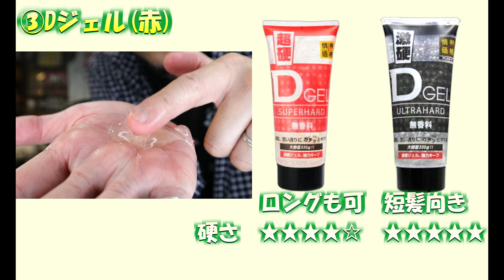【マンバンヘア】おすすめ整髪料５選/マンバン歴７年のスーパーロングの店長が愛用品を大公開/注目ブランドを各々５部門から厳選(ヘアオイル・ヘアバーム・ジェル・ムース・ヘアスプレー)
マンバンヘア歴７年スーパーロングヘアの店長が愛用している５つの整髪料を大公開

マンバン目指して伸ばしている方からマンバン歴が長い方まで是非ご参考ください。

他にこんな良い整髪料・スタイリング剤があるよなどありましたらコメントお待ちしております。
【01 BARBER LIFE CHANNEL】とは？

秋田県というローカルな地方からメンズの髪型・バーバー関連の内容をメインに配信。バーバーの色んな事について話たり、スタイリングやカット動画など多方面から幅広くそしてゆるーく自由気ままに配信しています。たまーに秋田関連の内容も配信してます。

 ▶チャプターリスト（目次）
01:20 (1)ヘアオイル
02:30 (2)ヘアバーム
04:07 (3)ジェル
06:17 (4)ヘアムース
06:54 (5)ヘアスプレー
★店舗詳細★
【サロン名】MEN'S GROOMING SHOP 01 (メンズグルーミングショップ ゼロワン)
【所在地】010-0062 秋田県秋田市牛島東3-5-18
共有して頂くとありがたいです(^^)/
【チャンネル内人気関連動画】

【撮影協力 店舗ロゴ 提供】
彫眞 《Instagram》horishin_govinda_tattoo
【楽曲提供(Music)】
Fimora12
【画像引用】※この動画で使用している画像、映像、イラストなどは全て引用です。
いらすとや他